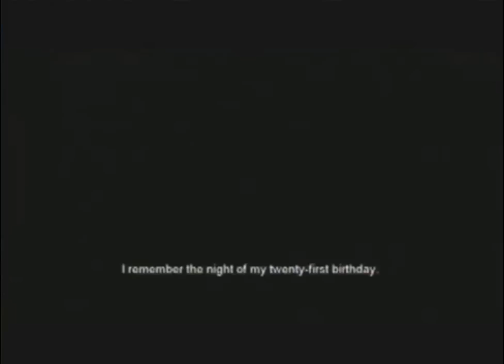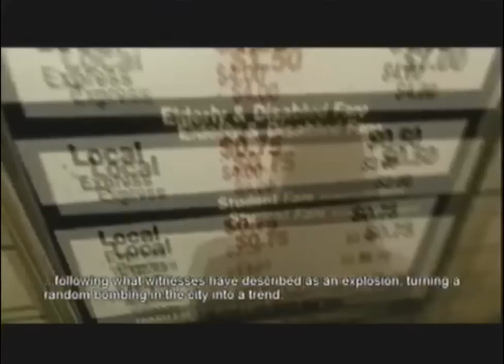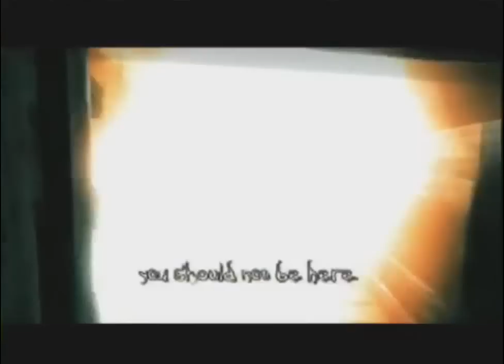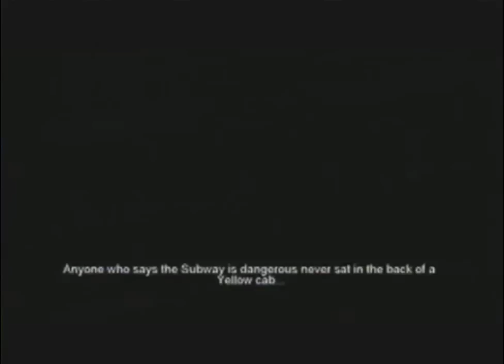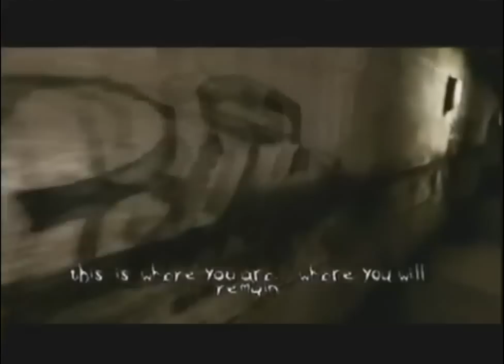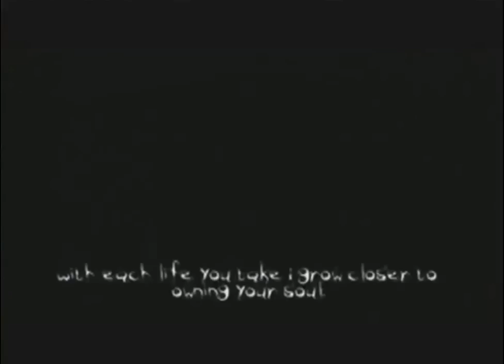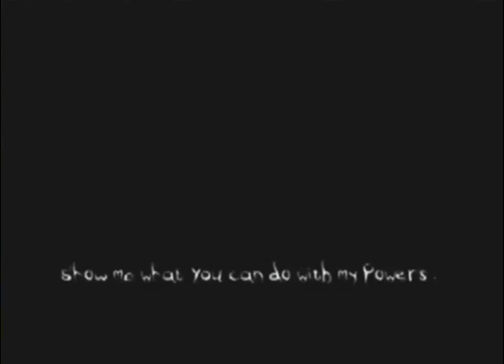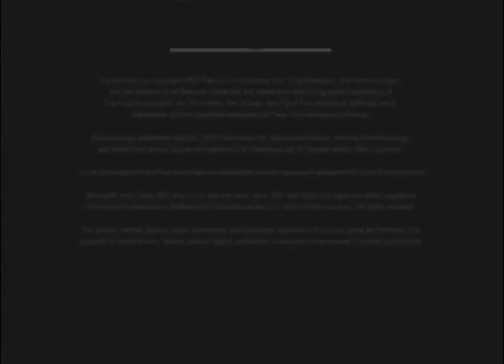The Darkness any% speedrun in 1:47:51 (with commentary)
UPDATE: As of February 5th, 2021, this is no longer the world record run of this game! Congratulations to TheGam3Br3aker on a 1:47:24 run!

Important note: The video is going to be a bit messed up, most noticeably at around 17 minutes and around 47 minutes. This is not an attempt to splice, this is a result of Twitch.tv's highlighting system being a piece of shit and trying to weave together two smaller highlights into one when they export to youtube. Blame them!

The quality of this video isn't that great :( if it bugs you then you can watch the only decent quality video there is right (this video is with live commentary. if you still want the commentary from this video just try to sync up the audio from the two videos I guess. I learned my lesson about recording videos haha)

Anyway yeah this is it! I'm finally done with any% for this game. This run could be improved by about 45 seconds or more but I don't care enough to go through the trouble of improving by that little of an amount. I'm satisfied with this time :) I hope you enjoy the commentary! First time doing it so I kinda ramble or pause for long periods of time haha